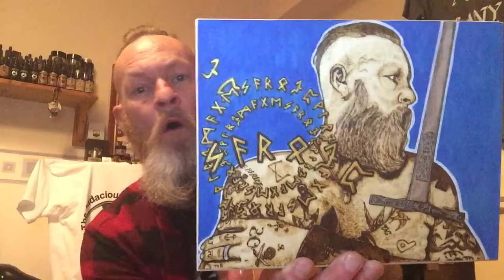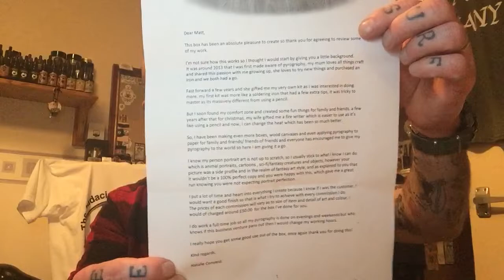Pyrography box review from Nillyography.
Link below for Nillyography.